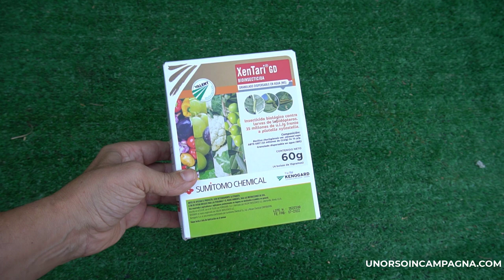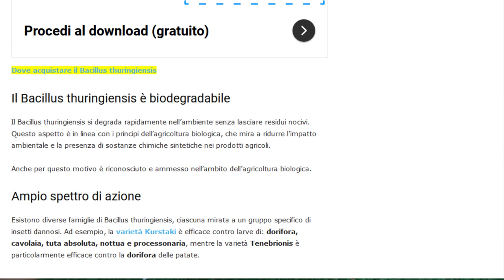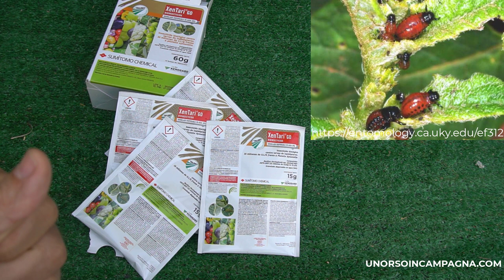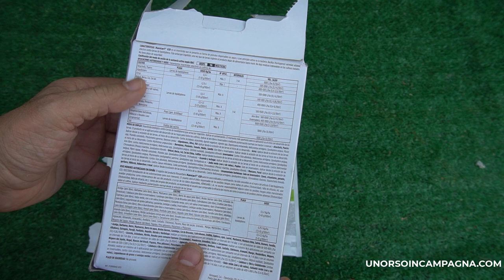Bacillus thuringiensis: guida completa all'uso nell'orto (e per la CAVOLAIA)!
In questo video ti spiego tutto su come utilizzare il Bacillus thuringiensis, un insetticida naturale che è perfetto per l'orto.

Scoprirai:

-Cos'è il Bacillus thuringiensis
-Come funziona
-Quali sono i tipi di Bacillus thuringiensis
-Come applicarlo
-Quando applicarlo

Inoltre, ti spiegherò come utilizzare il Bacillus thuringiensis per proteggere le tue piante dalla cavolaia, un parassita molto comune nei cavoli.

Se stai cercando un modo naturale e sicuro per proteggere le tue piante dagli insetti, questo video è per te!
*Dove acquistarlo